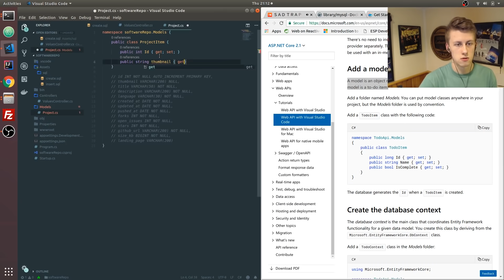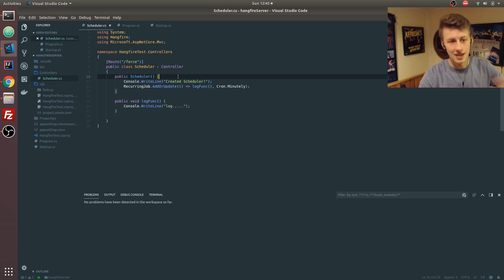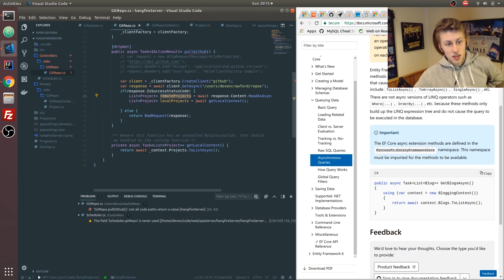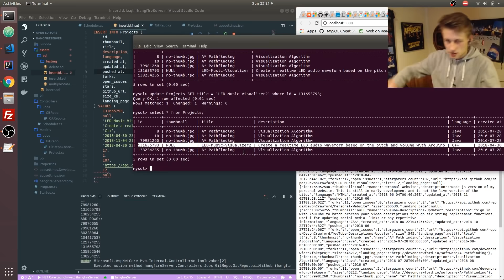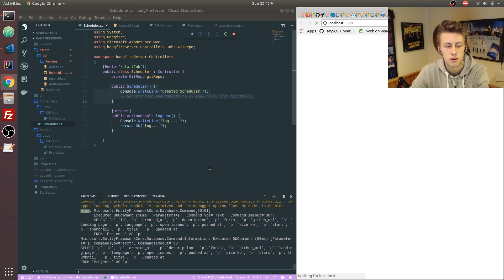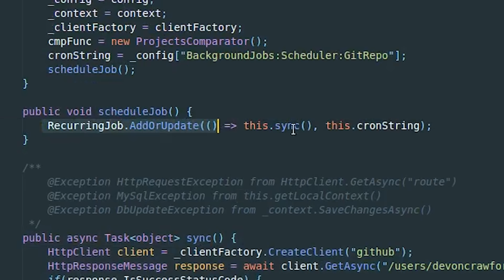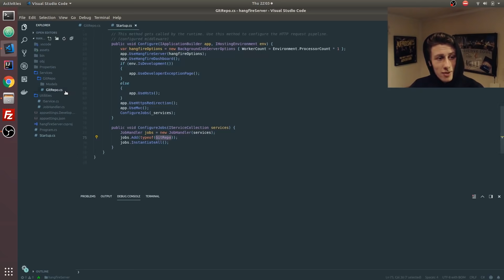Learning a new Programming Language | Developer Vlog (Backend Microservices)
Learning Backend Web Development in C# by writing my first Microservice. Github repository data is pulled into my database every 10 minutes so that we can display a near realtime software portfolio on my website. In the future we will also add more data to my database so that project pages can be automatically generated (with articles and images etc)

The goal was to build a scalable background microservices architecture, where I can easily write new services independently and then seamlessly plug them into my server on a Cron schedule. I spent most of this video reading documentation and learning ASP .NET Core, Hangfire, Microsoft Entity Framework, object mappers and how to best organize my services to easily extend them in the future. I have found a solution that works well for me, only requiring two lines of code to add a service to my scheduler. This is me learning through doing. Roughly 20 hours of coding went into this video. See below for technologies used in more detail.

Technologies Used
Backend: C# with ASP .NET Core
Database: MySQL
Scheduler: Hangfire open source background processing library
API: Github
Object Mapper: Microsoft Entity Framework Core (Maps MySQL into objects)
JSON Mapper: Newtonsoft (Maps Github API response into objects)
Editor: VSCode with Material Oceanic Theme